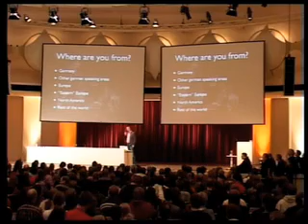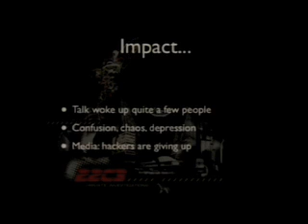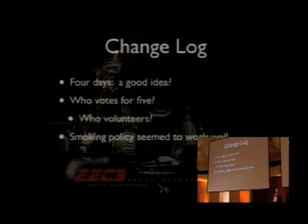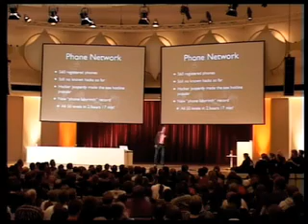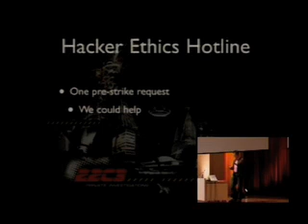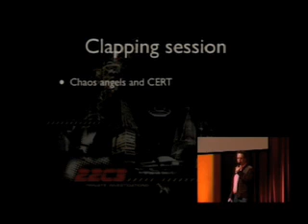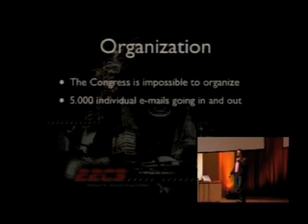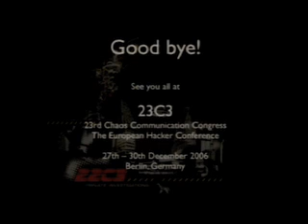22C3 2005 eng closing event